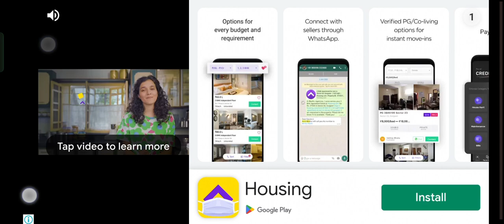Colour the Santa 🎅